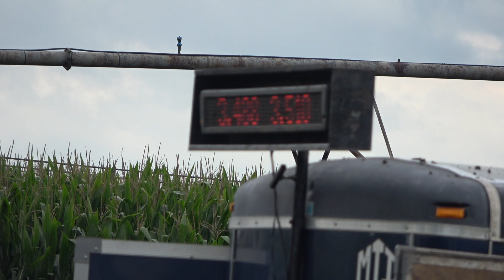Super Stock Class Video 19 August 31, 2019 Spalding, NE